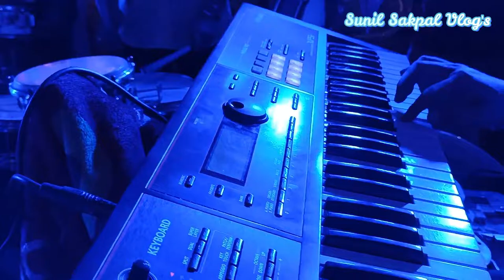NEW BULBUL VERSION | Hindi Marathi Mix Song's | Lovely Musical Group | Benjo party in Mumbai